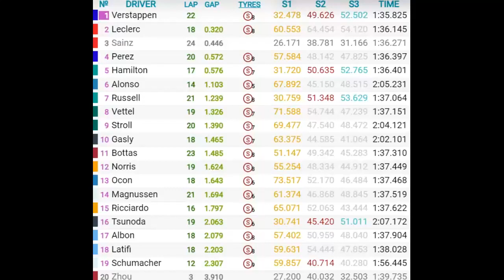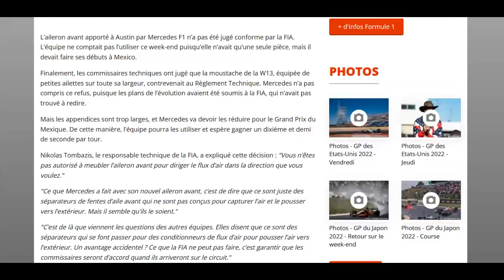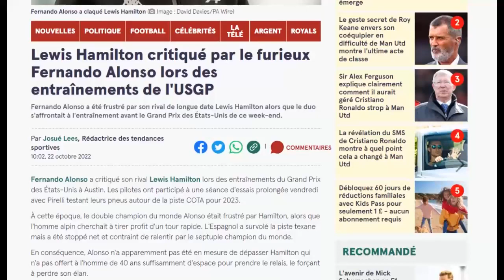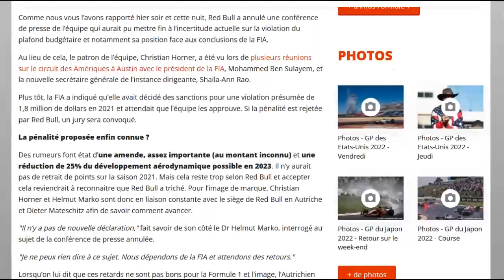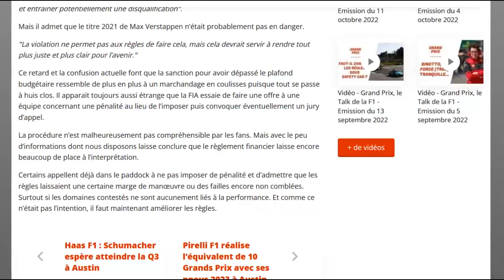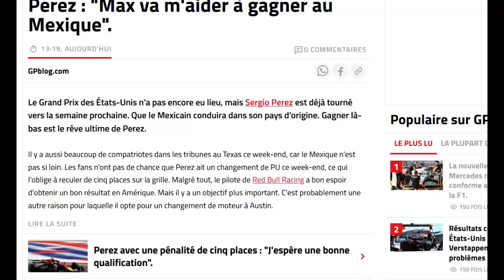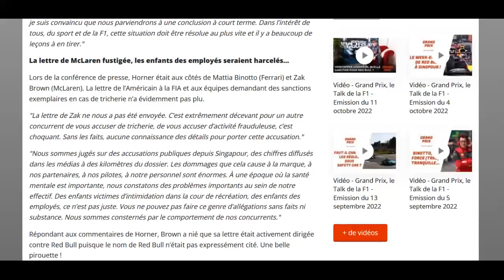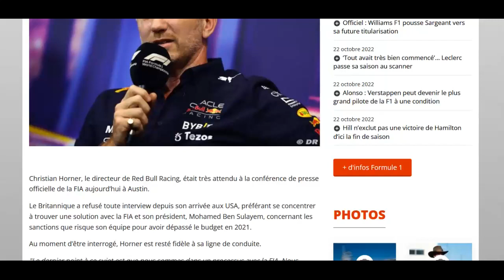Le JT de l'actualité Formule 1 du 22 octobre 2022